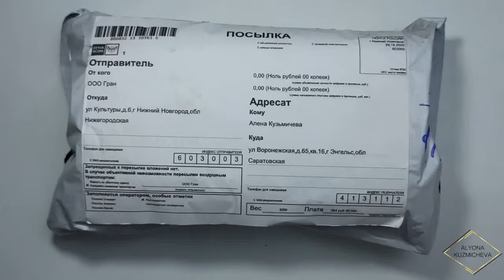МОИ КОРОТЫШИ/Сам себе мастер/АБСТРАКЦИЯ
Треки:
Vesuhda feat. Annamarie Rosanio - End [vk.com_music_for_youtube]
Disappeared - Chasing Stars [vk.com_music_for_youtube]